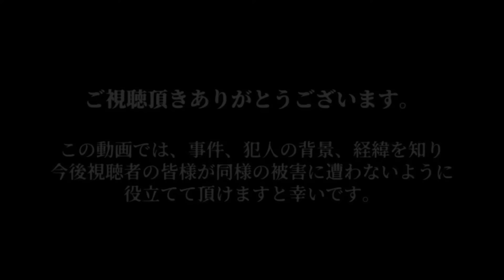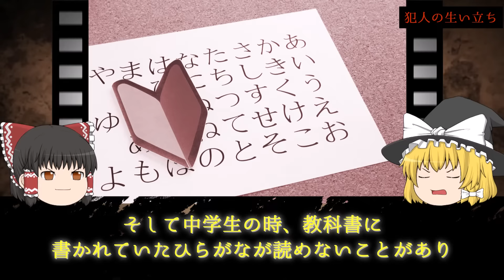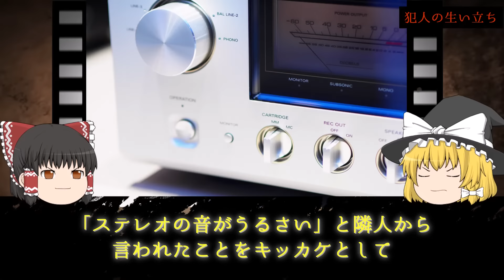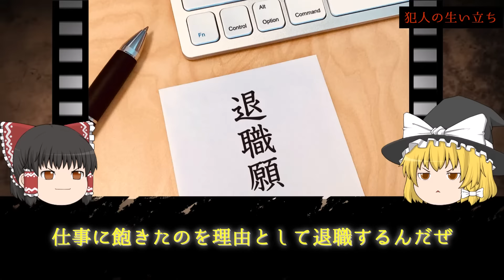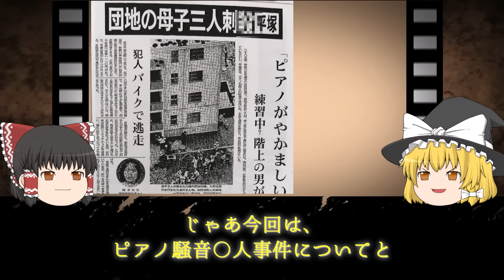【騒音トラブル】ピアノを弾く少女を後ろから刺し〇す。『音』に過敏すぎる男が起こした最悪な結末... ピアノ騒音〇人事件【ゆっくり解説】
・盗聴器発見機
・日本凶悪犯罪大全２１７

▼今回の動画
00:00 OP
00:55 事件概要
03:26 捜査
04:40 犯人の生い立ち
09:24 裁判と判決